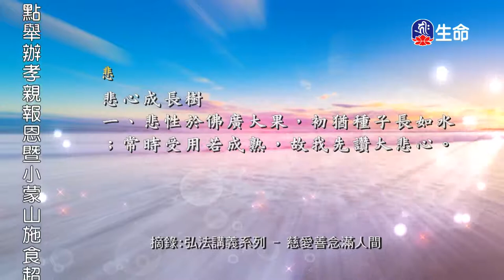慈愛善念滿人間(4)-1_慈悲心法語_(lifetv_20200914_13:30)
慈悲心法語_慈愛善念滿人間(4)。